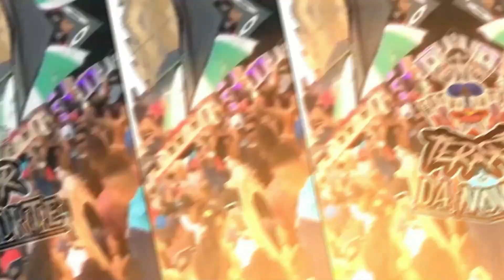MONTAGEM TRAVA JUIZO - Mc Pipokinha Renatinho Falcão e Deller - (Prod. Deller)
Artista: Mc Pipokinha Renatinho Falcão e Deller
Produção Musical: Deller
Ano: 2023